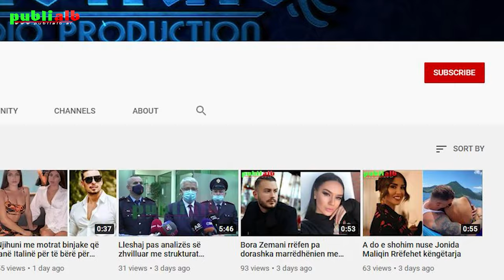Nga PESHORJA e deri tek PESHQIT, Horoskopi per muajin QERSHOR 2024 i Detajuar per cdo shenje